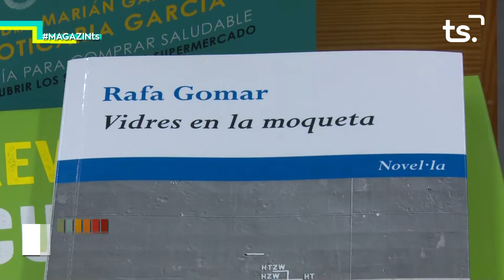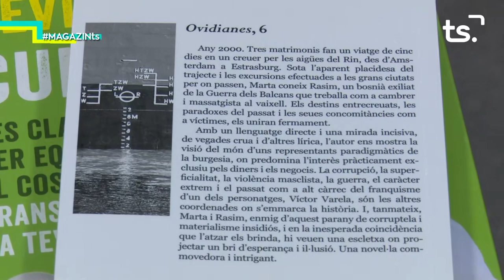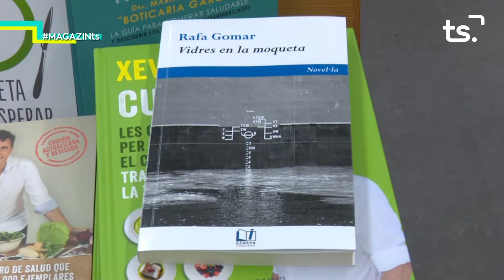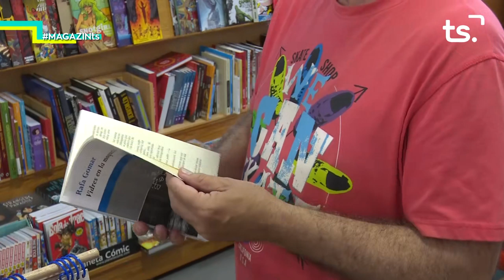2019 10 08 MAGAZIN TS DIMARTS RAFA GOMAR